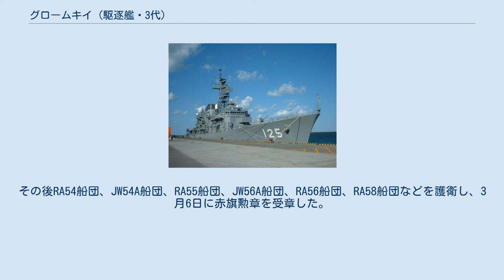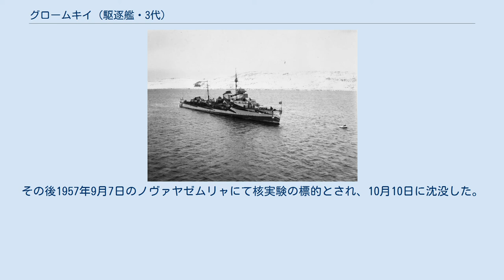グロームキイ (駆逐艦・3代)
グロームキイ （ロシア語:ромкий「大声」の意）は、1930年代後半に建造されたソ連海軍のグネフヌイ級駆逐艦。
 レニングラードの造船所190号にて1936年4月29日に起工、1937年12月6日に進水、1938年12月31日に就役した。
 バルチック艦隊に配属された後、1939年初頭に白海・バルト海運河経由で北方艦隊に転属した。
フィンランドとの冬戦争中、同型艦グローズヌイとともにペツァモ沖に機雷を敷設した。
 1941年6月22日、ドイツのソ連侵攻であるバルバロッサ作戦が開始された際、グロームキイはポリャールヌイを母港とした。
7月14日のドイツ軍によるムルマンスク攻略（白金狐作戦）の際、同型艦ストレミーテリヌイおよびグレミャーシチイとともにザーパドナヤ・リッツァ川河口の西側に上陸する部隊を援護した。
9月10日から15日にかけて、グロームキイと第1駆逐艦隊（グレミャーシチイ、ソクルシーテリヌイ、グローズヌイ）は、イギリスの機雷敷設艦アドヴェンチャーから提供された機雷を用いてルイバチー半島沖に2つの機雷原を敷設した。
10月20日から29日にかけて、グロームキイはザーパドナヤ・リッツァ川近くのドイツ軍基地を砲撃した。
11月14日、グロームキイとグレミャーシチイはイギリスの軽巡洋艦および駆逐艦2隻と合流し、ドイツが占領するノルウェーのヴァードーを砲撃し、護送船団（PQ3船団）と合流してアルハンゲリスクまで護衛した。
 1942年1月に改装した後、グローズヌイとともに軽巡洋艦ナイジェリアを護衛し、2月20日にPQ11船団と合流したが、強い嵐のため帰港を余儀なくされた。
3月1日から4日にかけてはPQ8船団を援護したが悪天候により4名の乗組員が船外に投げ出され、さらに翌日には燃料切れとなり、グローズヌイにより燃料を補給された。
3月30日には大破した軽巡洋艦トリニダードと駆逐艦エクリプスの船団を護衛した。
5月6日、非常に強い嵐により甲板や船首の側面に亀裂が生じ、大きな損傷を負った。
応急修理後、グロームキイは正式な修理を始めるために6月20日にセヴェロドヴィンスクに到着した。
 修理後、グロームキイは11月22日に嵐により沈没したソクルシーテリヌイの乗組員を救助したが、その際に再度船体に損傷を負った。
再修理は11月29日から1943年1月25日まで続いた。
2月以降、グロームキイはムルマンスクと白海の間の護送船団を護衛した。
3月27から28および30日から31日にかけてはバクーおよびグローズヌイとともにノルウェー沿岸でドイツ軍の補給艦を迎撃しようとしたが失敗に終わった。
その後RA54船団、JW54A船団、RA55船団、JW56A船団、RA56船団、RA58船団などを護衛し、3月6日に赤旗勲章を受章した。
 戦後、グロームキイは1948年3月27日から1954年12月31日までの長期にわたる近代化を経て、1956年12月27日に試験船OS-3として再配備された。
その後1957年9月7日のノヴァヤゼムリャにて核実験の標的とされ、10月10日に沈没した。